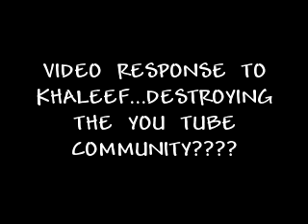VR TO KHALEEF...ARE WE DESTROYING YOU TUBE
LOVE YA KHALEEF